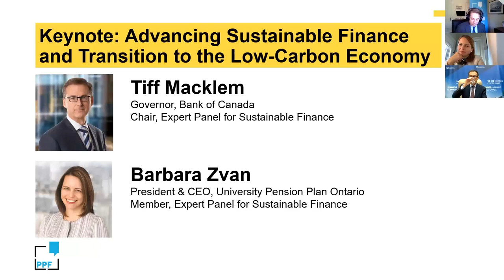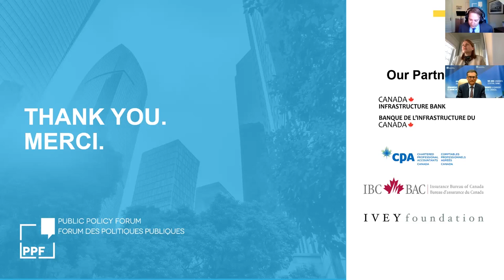Advancing Sustainable Finance and the Transition to a Low-Carbon Economy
Keynote Presentation by Tiff Macklem, Governor of the Bank of Canada, and Barbara Zvan, President and CEO at University Pension Plan Ontario